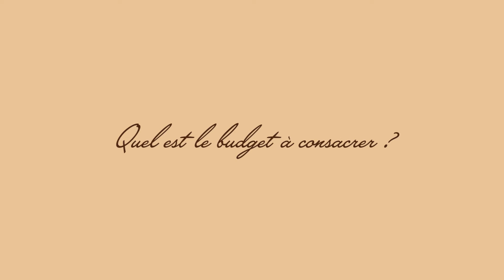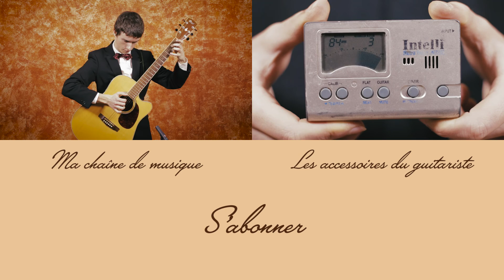Choisir sa première guitare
Si vous cherchez des conseils pour trouver votre première guitare, cette vidéo vous apportera quelques connaissances en plus afin de faire correctement votre premier achat. Nous abordons ici les différents types de guitare, les tailles existantes, les endroits où acheter sa guitare et le budget.
N'hésitez pas de nous faire part de votre expérience en la matière et rajouter des conseils que vous estimez pertinent !

Si vous désirez que j'aborde un thème ou l'autre autour de la guitare, n'hésitez pas à me le demander.

N'oubliez par de rajouter un petit pouce vers le haut si vous avez aimé, de partager à des amis futurs guitaristes et de vous abonnez si vous souhaitez découvrir les autres vidéos de cette chaîne

Filmé, enregistré et édité par Cassis Production

00:00 Intro
00:25 Les différents types de guitare
00:43 Guitare Classique
01:55 Guitare Folk/Acoustique
02:43 Guitare Électrique
03:09 Où acheter sa guitare
04:14 Quelle taille de guitare
04:54 Budget
05:27 Pour les gauchers ?